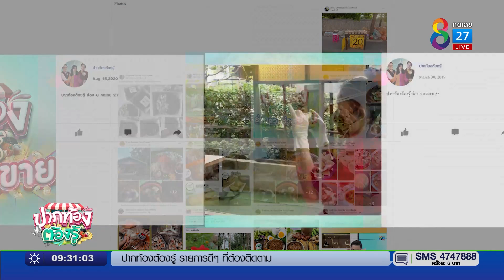ปากท้องต้องรู้ ร่วมด้วยช่วยขาย-บ้านยอดบดินทร์ Café and Bakery | 19 เม.ย. 65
ปากท้องต้องรู้ ร่วมด้วยช่วยขาย-บ้านยอดบดินทร์ Café and Bakery โทร.095-126-4286  เฟซบุ๊ก : บ้านยอดบดินทร์ Café and Bakery